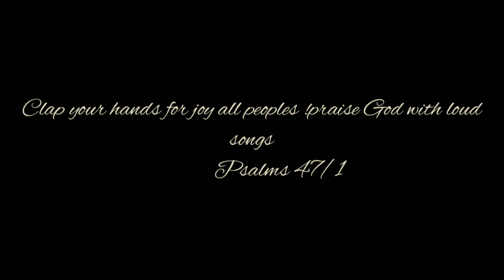Football Tournament //In the Memory of Benjamin Rai//Happy new year//Samuel sumi //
Hit like👍. comment

  And if you are new to this channel